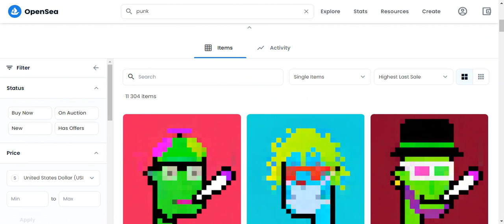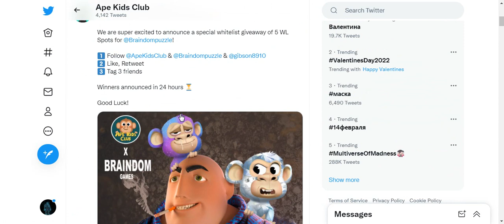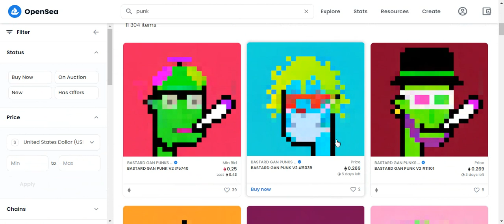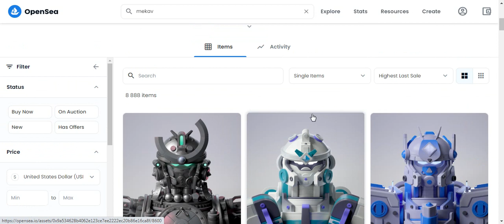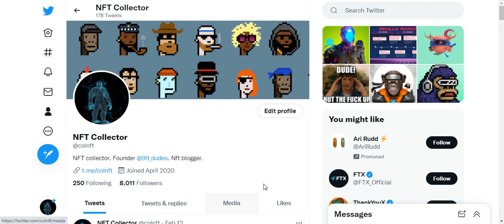Перспективы рип офф коллекций в NFT